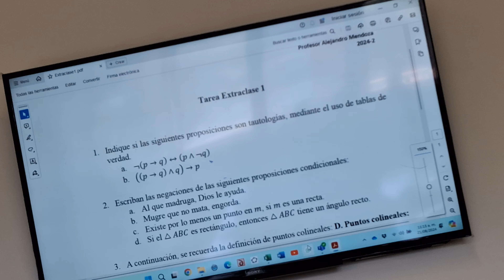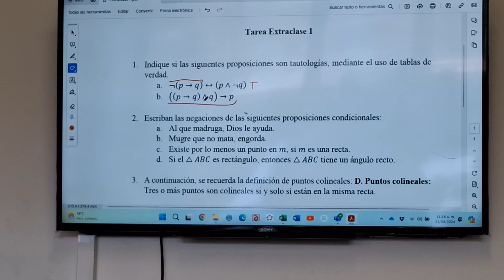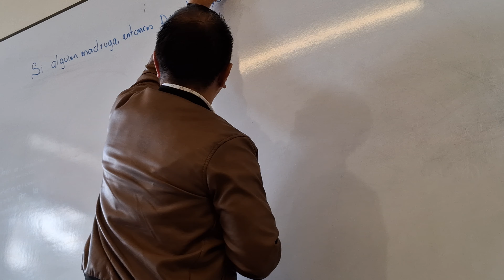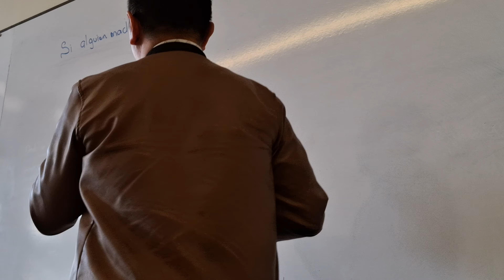August 22, 2024